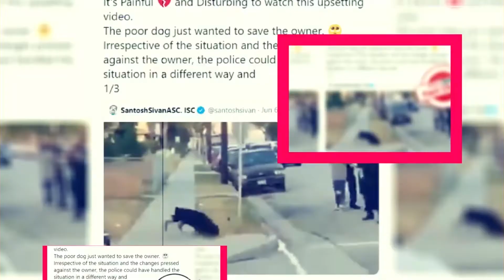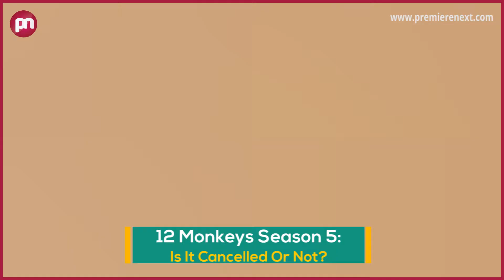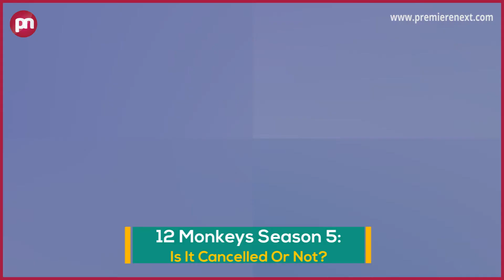12 Monkeys Season 5: Is It Cancelled Or Not? - Premiere Next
12 Monkeys Season 5: Is It Cancelled Or Not?
In this video, you are going to get all information related to12 Monkeys Season 5.
12 Monkeys created by Terry Matalas, “12 Monkeys” is one American TV series and is loosely based on the film starring Bruce Willis, Brad Pitt, and Christopher Plummer in the year 1995